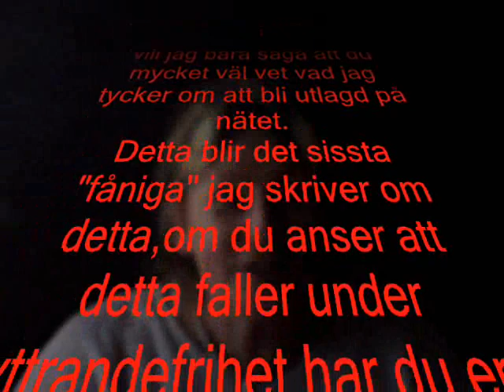Strutsmetod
Det var inte mitt fel, det var han!